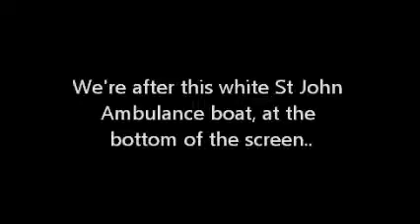Scholar Gypsy saluting HM The Queen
from BBC coverage